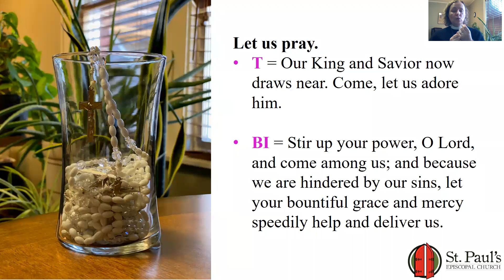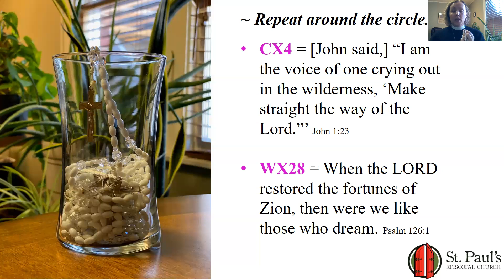Anglican Rosary Advent 3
Join us as we journey through Advent praying the Anglican Rosary.